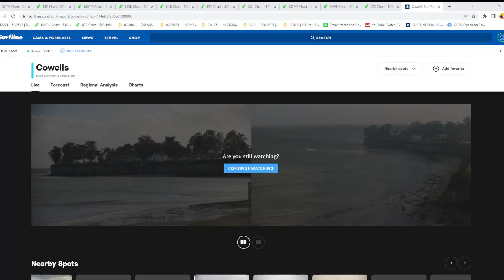Cowells Surf spot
Point Break
Watch (Outside by ken) on youtube
Watch (Tametheark) on youtube